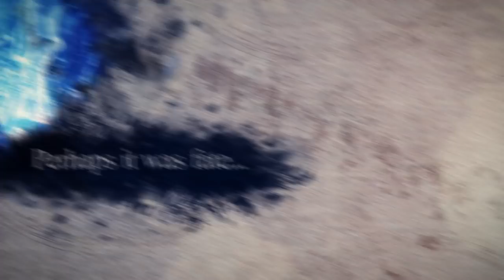SOULCALIBUR VI - Taki Character Reveal | X1, PS4, PC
The legendary ninja returns! Taki steps back onto the stage of history wielding her iconic swords, Rekki-Maru & Mekki-Maru. Get ready to unleash her lightning fast speed and precision strikes when SOULCALIBUR VI launches on PS4, XB1, & PC in 2018. Reserve your copy today!